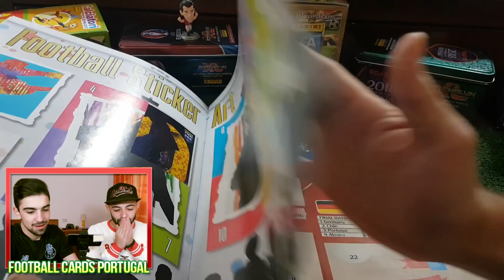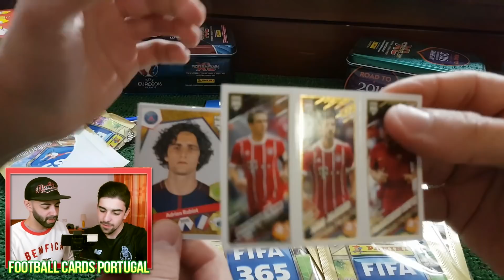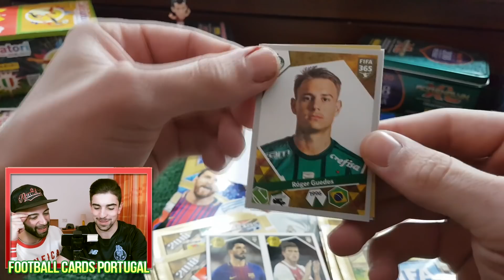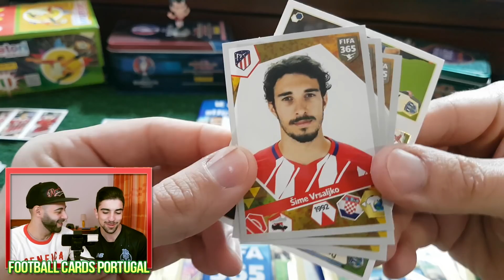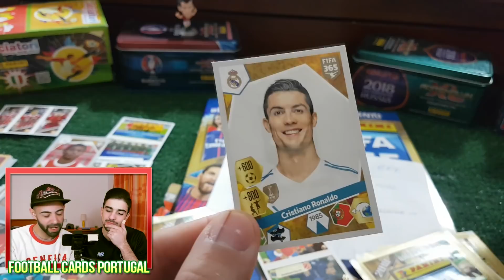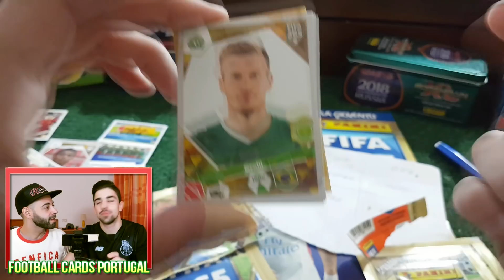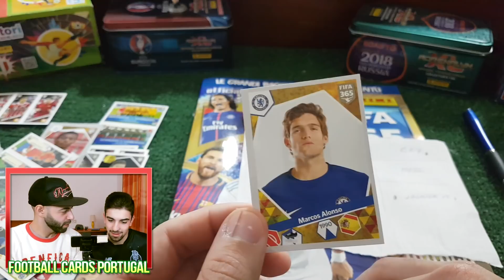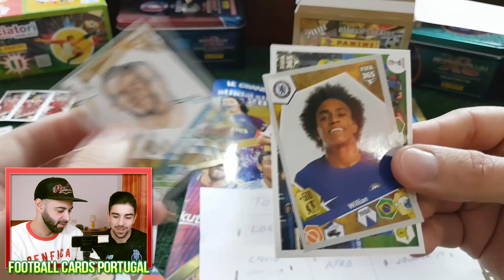Bingo FIFA 365 2018! Quem perder beija camisola RIVAL! WTF!😲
Boas pessoal! Hoje trago-vos aqui um novo tipo de desafio! Bingo dos Cromos! Com a colecção Fifa 365 2018!

Será um desafio entre mim e o Pedro, quem perder irá beijar a camisola adversária!

Se gostarem deste video não se esqueçam de deixar o vosso LIKE!

Um grande abraço e vocês todos!